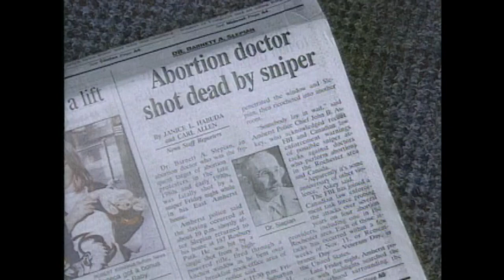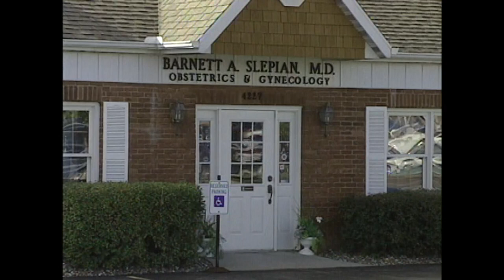20 years since the murder of Dr. Barnett Slepian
October 23rd marks 20 years since a crime that shocked WNY, the murder of Dr. Barnett Slepian.   The doctor was killed by a sniper while he was standing in his Amherst home, near this children.    Dr. Slepian was often targeted by protestors who were upset that he performed abortions for women.  This was our coverage from 1998.